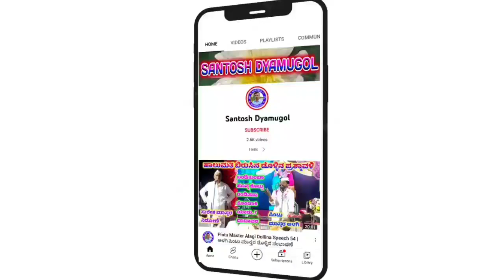Sindagi Bhuthali Master Dollina Pada 16 || ಸಿಂದಗಿ ಭೂತಾಳಿ ಮಾಸ್ತರ ಡೊಳ್ಳಿನ ಪದ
ಡೊಳ್ಳಿನ ಪದಗಳು

 ಭೂತಾಳಿ ಮಾಸ್ತರ ಸಿಂದಗಿ ಡೊಳ್ಳಿನ ಪದ

"ಬಾಡಗಿ" ಗ್ರಾಮದಲ್ಲಿ ನಡೆದ ಕಾರ್ಯಕ್ರಮ

"ಹೆತ್ತ ತಾಯಿಯನ್ನು ಮರಿಬ್ಯಾಡ ತಮ್ಮಾ "